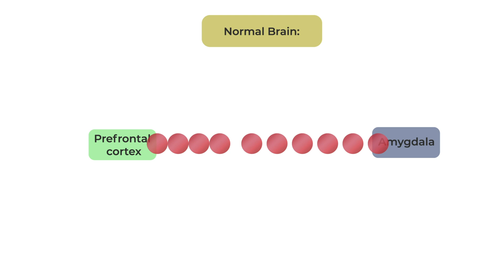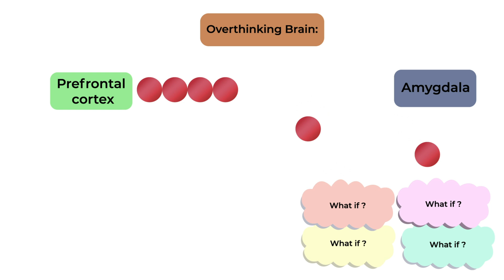Overthinking? | Breakthrough Junior Challenge 2025 | Jaini Barot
I want to explain something we all face overthinking. But why does our brain get stuck in loops of worry, replaying the same thoughts again and again? In this video, I break down the science of overthinking and how understanding our brain can help us take back control. breakthroughjuniorchallenge 2025